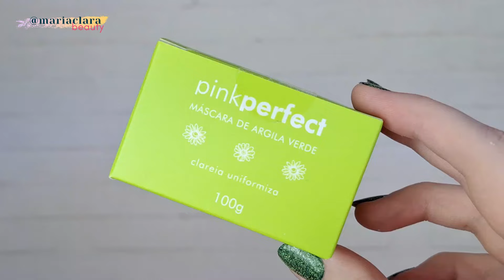DESMASCLARA PINK PERFECT | TUDO SOBRE A MÁSCARA DE ARGILA VERDE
São + de 100 páginas com tudo o que você precisa saber sobre as cores, desde colorimetria, até psicologia das cores, você vai aprender como usar as cores a seu favor e transmitir a mensagem que você deseja através dela, POR APENAS R$ 89,90.

Como o vídeo está muito grande vou deixar aqui, o tempo marcado dos tópicos desse vídeo, assim vocês conseguem ir direto pro que interessa vocês ok?

INTRODUÇÃO: 00:00
EMBALAGEM: 02:25
PREÇOS E CONDIÇÕES DE PAGAMENTO:  03:55
CUPOM DE DESCONTO DE 10%: 06:37
PROPOSTA E FUNÇÃO: 08:00
MODO DE USO: 09:20
TEXTURA E APLICAÇÃO: 10:05
INGREDIENTES: 10:40
MINHA EXPERIÊNCIA: 14:25